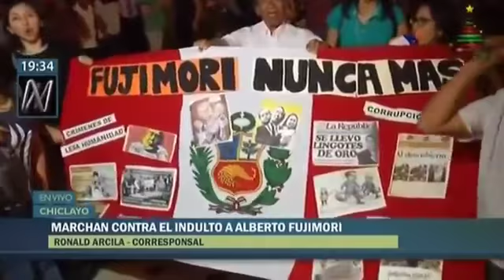El indulto de Alberto Fujimori en debate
Entrevista a Fernando Tuesta Soldevilla y Víctor García Toma sobre el indulto a A. Fujimori, en N Portadas de Canal N.